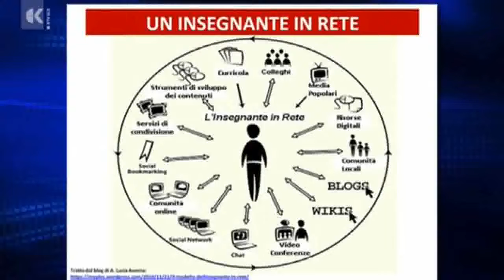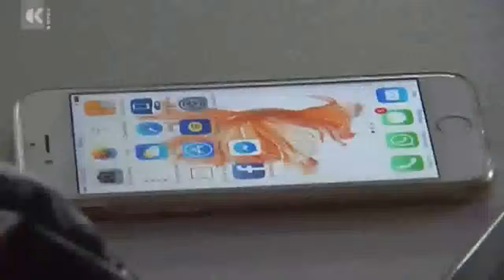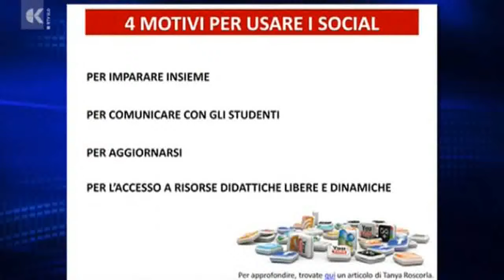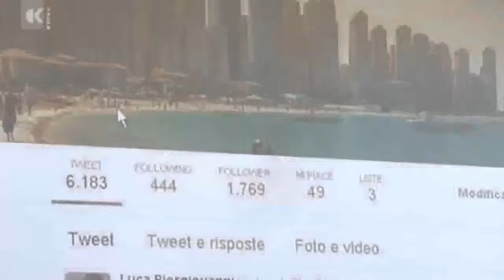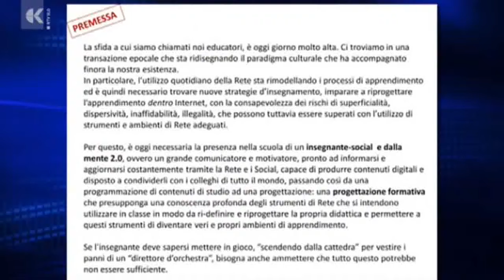Intervento a TuttOggi Scuola - TV di Koper (Slovenia)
Con la Direttrice Nives Zudič del Dipartimento di Italianistica dell'Università del Litorale di Koper e la conduttrice Emanuela Gherardi, ci confrontiamo su tematiche come l'utilizzo didattico dei Social Network e la Ricerca in Rete.